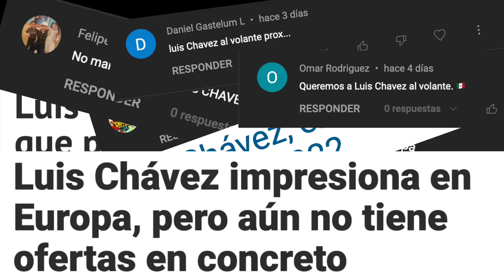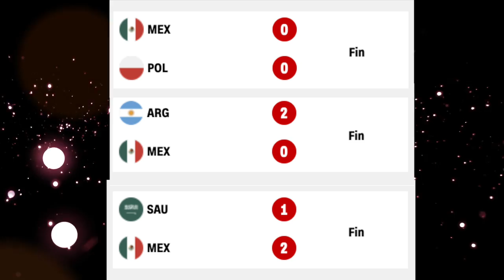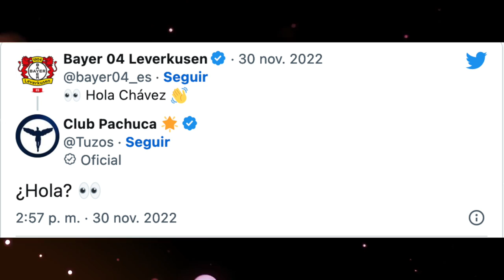Luis Chávez “el divino” & Escorpión alVolante en Qatar. El mejor jugador de México en Qatar 2022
El jugador que nos dio una luz de esperanza en el último partido de México llegó para consagrar su carrera con el dios del interneist.